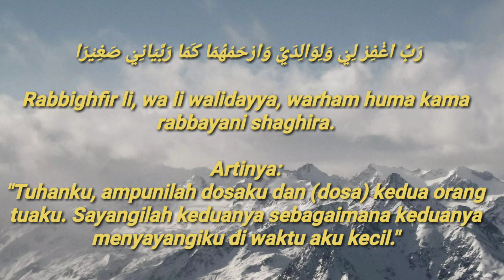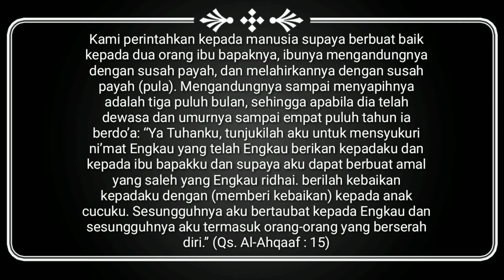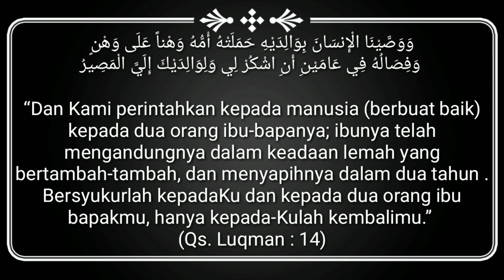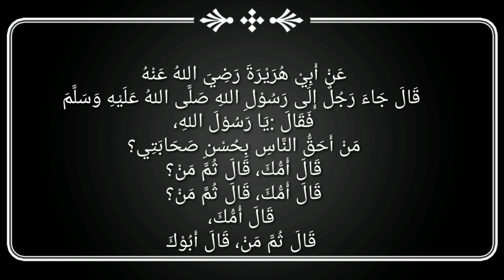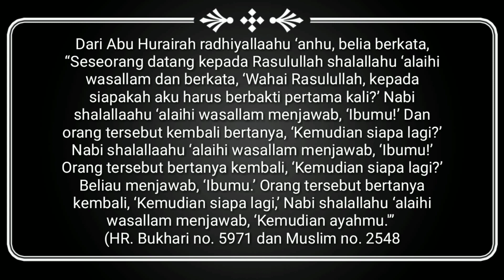SELAMAT HARI IBU 22 DESEMBER 2020 !!! UNTUK SEMUA IBU DI DUNIA INI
deskripsi :

selamat hari ibu 22 Desember 2020